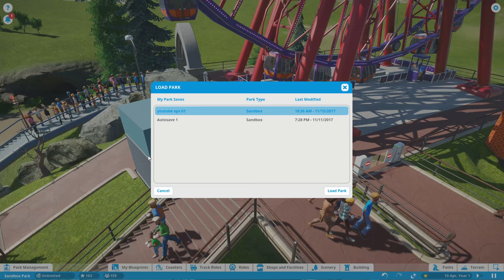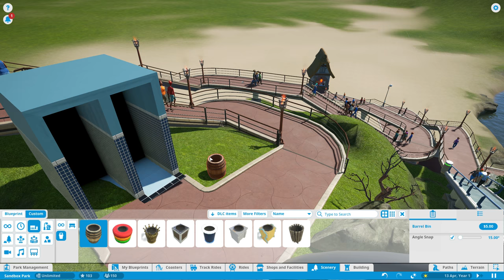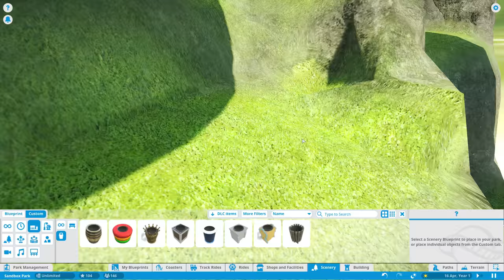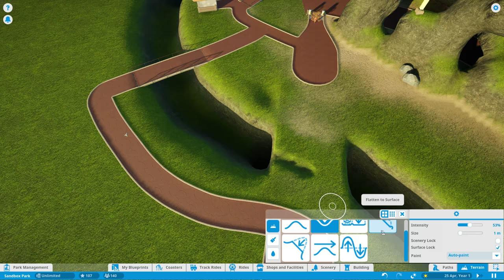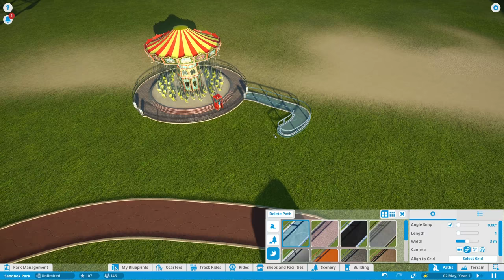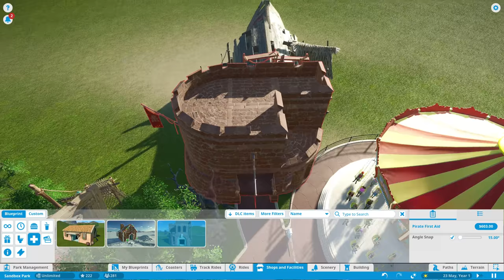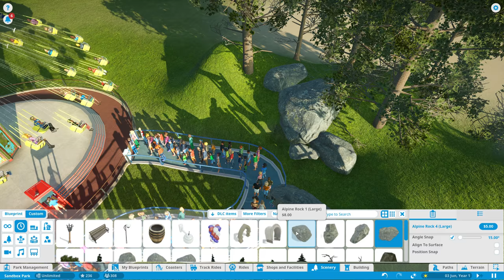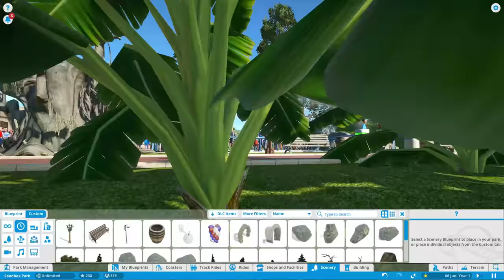بلانت كوستر الحلقة 02 اللعبة الثانية